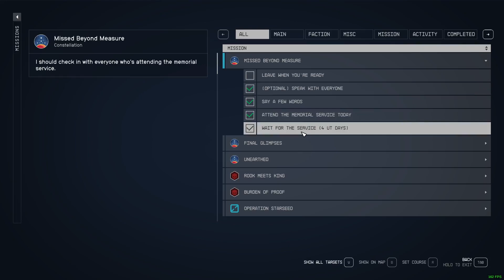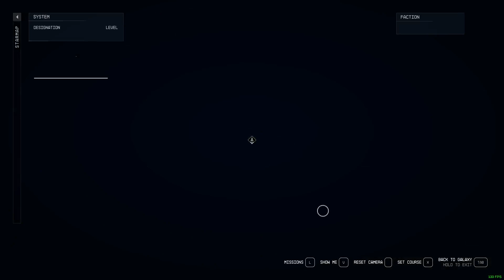Starfield Long Play Ep 061 A sendoff for Andreja